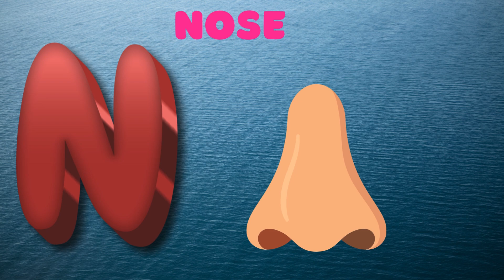Abc Song | Abc Phonics Song For Toddlers | Alphabet Song for Kids | A for Apple | Nursery Rhymes